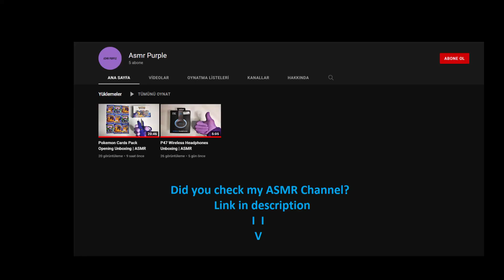🐷 ----) 🥓 FEEDER FOR ALL UNITS | Animal Revolt Battle Simulator ARBS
all units eating feeder. Feeder for all units, dinosaurs, animals, monsters, battle everything.